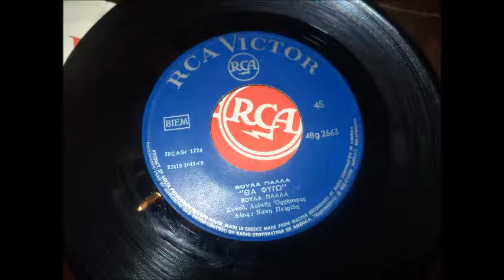ΘΑ ΦΥΓΩ ΒΟΥΛΑ ΠΑΛΛΑ